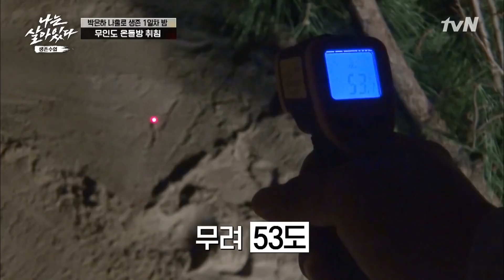[하이라이트#] 생존만렙vs생존어린이들 극과극 무인도에서 살아남기! 은하교관 무인도는 거의 호텔 ㄷㄷ#나는살아있다 EP.7 | tvN 201217 방송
NO MORE SAFE ZONE! 피할 수 없다면, 맞서라!

대한민국 0.1% 특전사 중사 출신 박은하 교관과 6인의 전사들이
재난 상황에 맞서는, 본격 생존 프로젝트